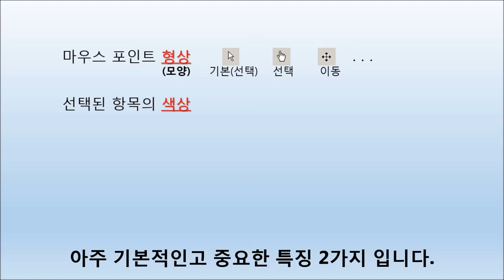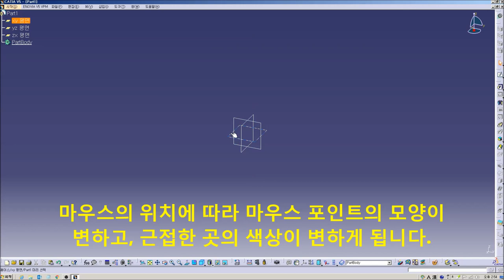[catia v5] 03 mouse point color 00